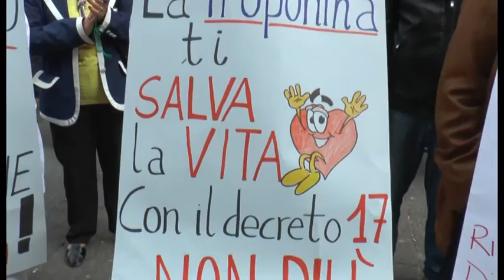Napoli - Da laboratori di analisi a sedi di prelievo, è protesta (14.04.16)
- Napoli - Gli addetti dei laboratori di analisi, che rischiano il posto di lavoro a causa del decreto regionale che prevede la trasformazione delle strutture sottosoglia in semplici sedi di prelievo, sono scesi in piazza questa mattina e hanno protestato davanti a Palazzo Santa Lucia, sede della Regione Campania.

Un modello di riorganizzazione con la creazione di un laboratorio centralizzato, cui riservare la sola attività analitica.

Questo prevede la vertenza regionale. Una soluzione miope e semplicistica, secondo gli organizzatori della manifestazione, Filcam Cgil e Federbiologi, come ha spiegato Elisabetta Argenziano, presidente Federbiologi. (14.04.16)